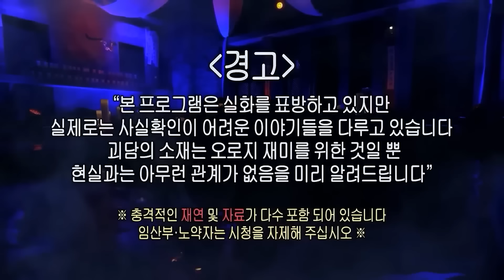[어둑시니Pick] 한밤 문 틈새 비친 빨간 눈동자, 정체불명 단발머리 여자아이 심야괴담회 심괴 어둑시니 MBC241020방송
🩸일요일 밤, 10시 50분 방송됩니다🩸